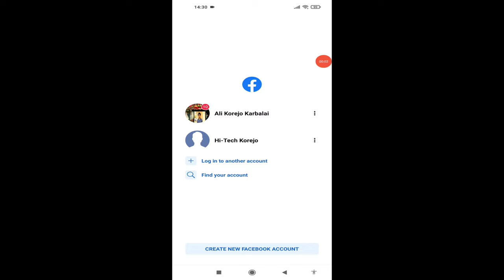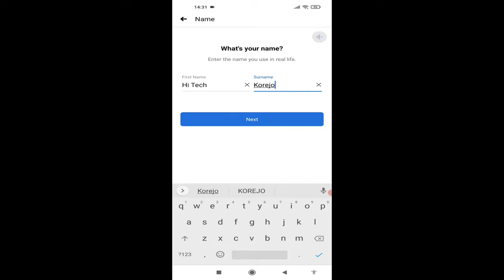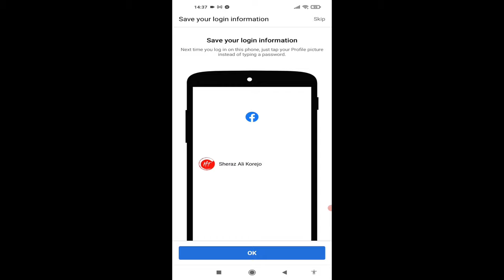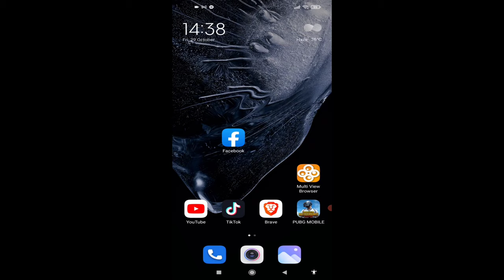How To Make Money 💰💸 Online|| Earn Money On Facebook|| How To Monetization Enabled on Facebook